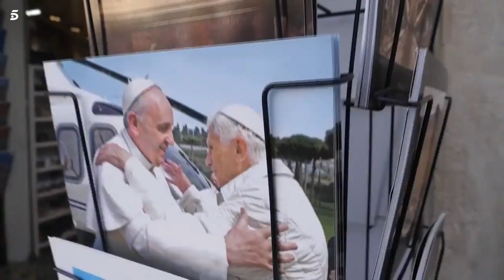MUERE EL SANTO PADRE BENEDICTO XVI, HUMILDE TRABAJADOR DE LA VIÑA DEL SEÑOR A LOS 95 AÑOS. R.I.P.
Con profundo dolor doy a conocer que El papa emérito Benedicto ha fallecido en el Monasterio Mater Ecclesiae del Vaticano, “Pastor nostro, Románus Póntifex Benedictus, cum Christo mórtuus est”: ADIÓS AL SANTO PADRE BENEDICTO XVI, HUMILDE TRABAJADOR DE LA VIÑA DEL SEÑOR “DIOS ES AMOR”, LA CLAVE DEL PONTIFICADO. 31 Diciembre 2022. GITANTE DE LA FE Y DE LA RAZON.
El Papa emérito, de 95 años, falleció este sábado, 31 de diciembre, a las 9:34 horas, en el Monasterio Mater Ecclesiae del Vaticano.
Benedicto XVI ha vuelto a la Casa del Padre. La Oficina de Prensa del Vaticano ha anunciado hace unos minutos que el fallecimiento se ha producido a las 9:34 horas, en la residencia del Monasterio Mater Ecclesiae del Vaticano, que el Papa emérito, de 95 años, había elegido como residencia tras renunciar al ministerio petrino en 2013.
“Con pesar doy a conocer que el Papa emérito Benedicto XVI ha fallecido hoy a las 9:34 horas en el Monasterio Mater Ecclesiae del Vaticano. Apenas sea posible se proporcionará mayor información”, se lee en la nota de prensa del Director de la Oficina de Prensa de la Santa Sede, Matteo Bruni, dada a conocer esta mañana.
El deterioro de las condiciones
Desde hacía ya varios días el estado de salud del Papa emérito había ido empeorando debido al avance de la edad, tal y como había informado la Oficina de Prensa actualizando la evolución de la situación.
El propio Papa Francisco había querido compartir públicamente la noticia sobre el empeoramiento del estado de salud de su predecesor al final de la última audiencia general del año, el pasado 28 de diciembre, cuando invitó a rezar por el Papa emérito, "muy enfermo", para que el Señor le consuele y le sostenga "en este testimonio de amor a la Iglesia hasta el final". Y en todos los continentes se multiplicaron inmediatamente las iniciativas de oración con mensajes de solidaridad y cercanía también desde el mundo no eclesial.
(Fuente: Dicasterio para la Comunicación - Libreria Editrice Vaticana – Vatican News).
RESPONSO
V. No te acuerdes, Señor, de mis pecados.
R. Cuando vengas a juzgar al mundo por medio del fuego.
V. Señor, Dios mío, dirige mis pasos en tu presencia.
V. Concédele, Señor, el descanso eterno, Y que le alumbre la luz etema.
Señor, ten piedad, Cristo, ten piedad, Señor, ten piedad.
Padre nuestro...
V. Libra, Señor, su alma .
R. De las penas del infierno.
V. Descanse en paz.
R. Amén.
V. Señor, escucha mi oración.
R. Y llegue a ti mi clamor.
V. El Señor esté con vosotros.
R. Y con tu espíritu.
Oración: Te rogamos, Señor, que absuelvas el alma de tu siervo Benedicto XVI, de todo vínculo de pecado, para que viva en la gloria de la resurrección, entre tus santos y elegidos. Por Cristo nuestro Señor.
R. Amén.
V. Concédele Señor, el descanso eterno.
R. Y brille para él la luz eterna.